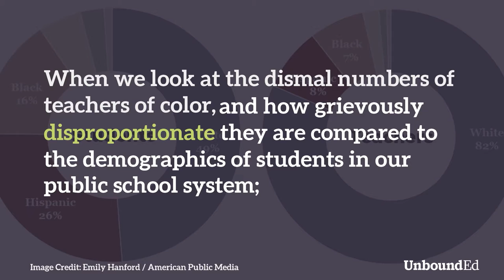Episode 6 of "The Complexion of Teaching and Learning" Preview (3/3)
Episode 6, “Invisible Taxes,” brings us post-Brown v. Board, where we begin to see the foundations of a “new” system quickly revert to the regeneration of discriminatory practices that Black, Latino, and Indigenous educators continue to navigate today. It takes us through the roots of inequitable recruitment and professional development through a series of conversations between educators and researchers. The b-side features a candid conversation between White and Dr. Alfred Tatum, provost and executive vice president for academic affairs at Metropolitan State University of Denver, as they discuss the lack of diversity in today’s teaching population.
The following scholars and texts are featured in episode six:

Dr. Wayne Au, professor of educational studies at University of Washington Bothell

Sharif El-Mekki, founder of the Center for Black Educator Development

Dr. Christopher Emdin, associate professor of science education at the Teachers College, Columbia University and author of “For White Folks Who Teach in the Hood And The Rest of Y’all Too”

John B. King, CEO of The Education Trust and former Secretary of Education

Dr. Tiffany King, assistant professor of women's, gender, and sexuality studies at Georgia State University

Dr. Alfred Tatum, provost and executive vice president for academic affairs at Metropolitan State University of Denver

Dana Goldstein, reporter for the New York Times and the author of “The Teacher Wars”

“Does the Negro Need Separate Schools?” by WEB Dubois

“If You Listen, We Will Stay: Why Teachers of Color Leave and How to Disrupt Teacher Turnover” by The Education Trust

“Latino Education in the United States: A Narrated History from 1513–2000” by Victoria Maria-MacDonald

“Learning in a Burning House: Educational Inequality, Ideology, and (Dis)Integration” by Sonya Douglass Horsford

“Our Stories, Our Struggles, Our Strengths: Perspectives and Reflections From Latino Teachers” by The Education Trust

“Silent Covenants: Brown v. Board of Education and the Unfulfilled Hopes for Racial Reform” by Derrick Bell

“The Lost Education of Horace Tate” by Vanessa Siddle Walker

“We Want to Do More Than Survive” by Bettina Love

Image credits: Shutterstock